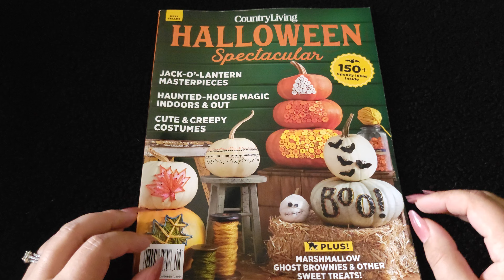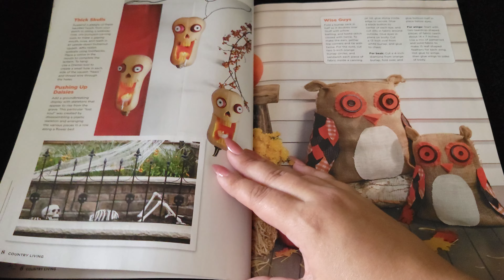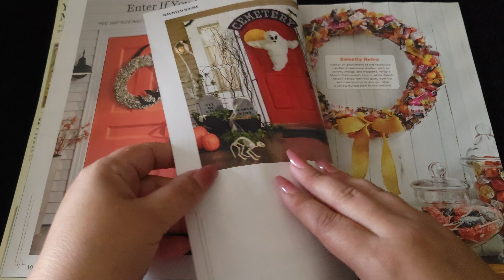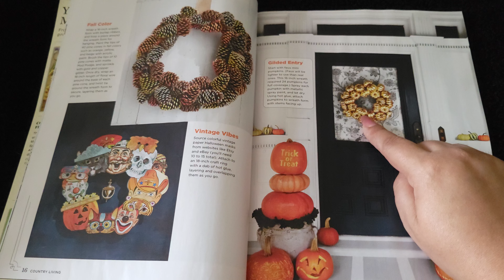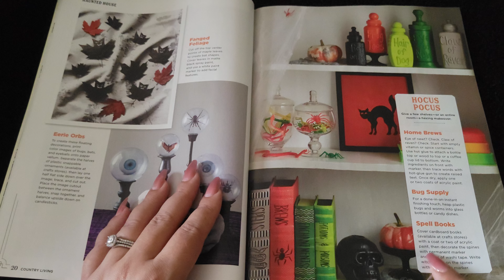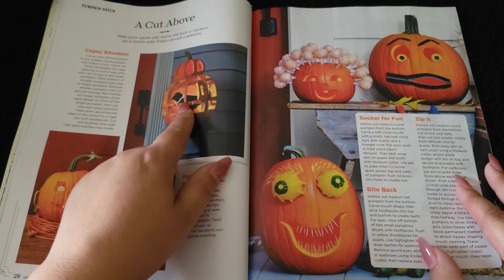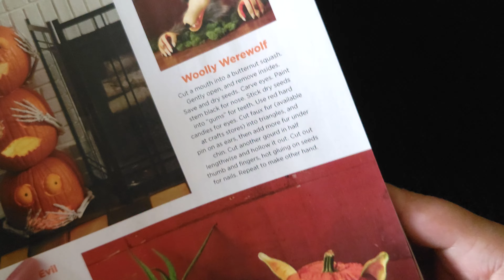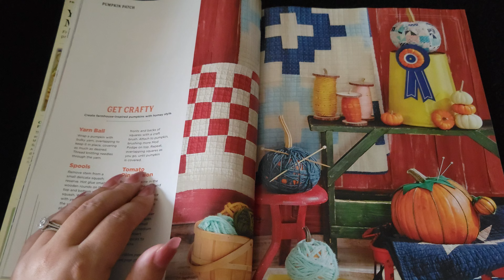ASMR• Lofi• Halloween Magazine Reading🎃• Soft-spoken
Hi Everyone!

In this video, we are reading through the first half of Country Living Magazine, the Halloween issue. I will read through the second half of this magazine in an upcoming video. This is a soft-spoken video.

I am a small channel, and I notice every new subscriber.